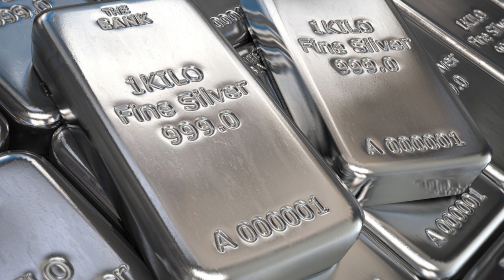Today Gold Price In India | 30-01-2023 | Today Gold Rate | GoldPrice | AP | Hyderabad | Delhi